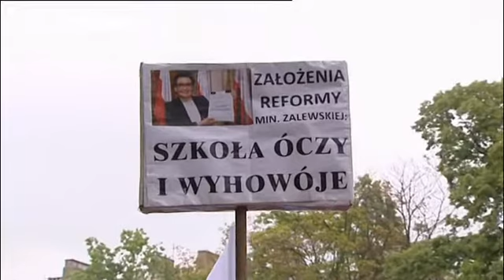Πολωνία: Στους δρόμους χιλιάδες εκπαιδευτικοί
Χιλιάδες εκπαιδευτικοί βγήκαν στους δρόμους της Βαρσοβίας στην Πολωνία, προκειμένου να διαμαρτυρηθούν για την εκπαιδευτική μεταρρύθμιση που προωθεί η κυβέρνηση.

Η συγκέντρωση πραγματοποιήθηκε έξω από το Υπουργείο Παιδείας.

Το νομοσχέδιο προβλέπει την κατάργηση της εξατάξιας εκπαίδευσης στο δημοτικό και της τριετούς σε γυμνάσιο και λύκειο αντίστοιχα και την αντικατάσταση τους από 8 ετή φοίτηση στο δημοτικό και 4 χρόνια στο γυμνάσιο.